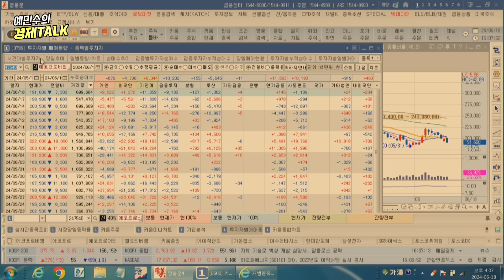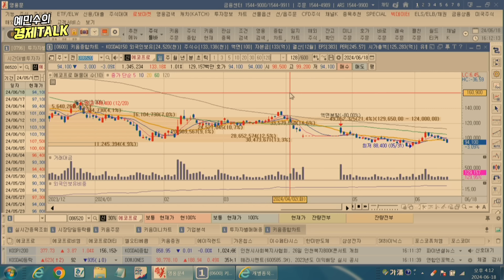에코프로 그룹주, 점검의 시간! 탑픽은 이 종목!ㅣ주가 상승은 언제쯤?ㅣ에코프로, 에코프로비엠....ㅣ손열호 팀장ㅣ예민수의 경제TALK